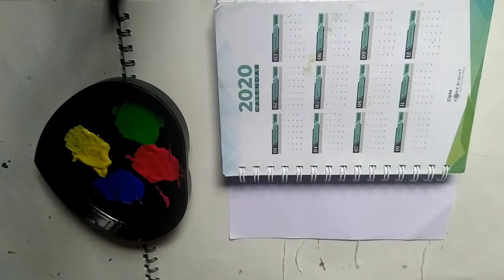5 Easy Tricks and hacks of Fabric Painting // fabric Painting ideas part - 1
Easy and simple fabric Painting Acrylic ideas
Video by :Swap art gallery